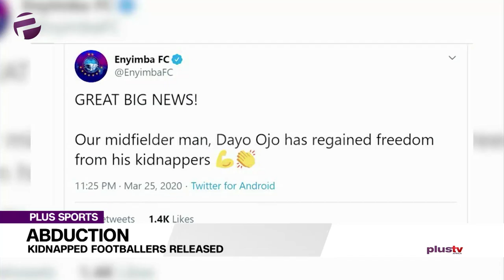Kidnapped Footballers Released From Captivity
Enyimba midfielder Dayo Ojo and Abia Comets' Benjamin Iluyomade have both been released three days after they were abducted while returning home following the suspension of the Nigeria Professional Football League due to the outbreak of the coronavirus. We spoke with Enyimba’s Media Officer and also the Police Public relations officer, ASP Tee-Leo Ikoro.